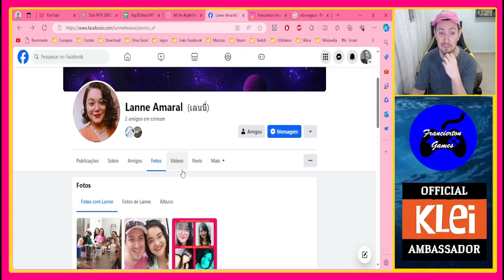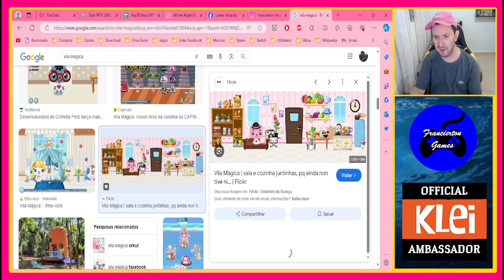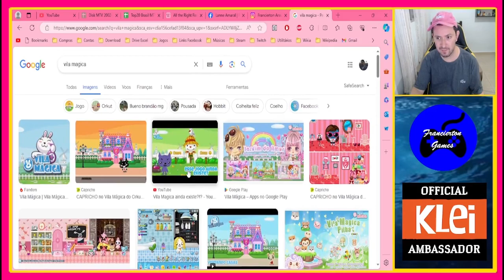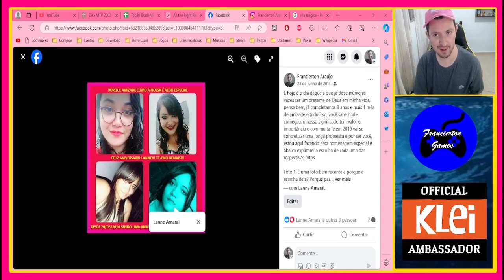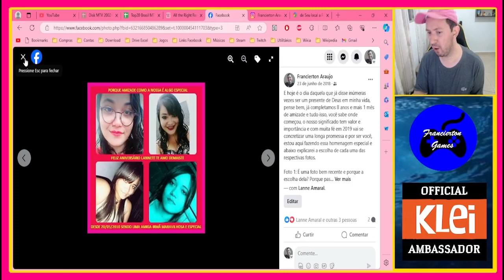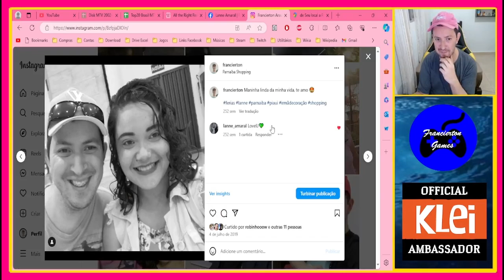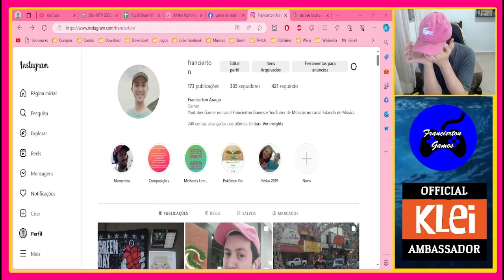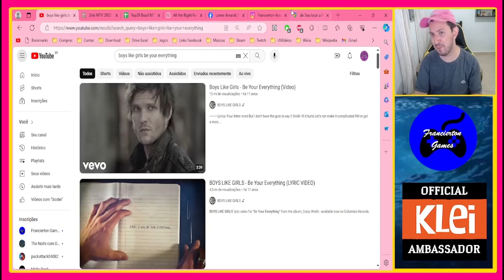Diário de Bordo Gamer #77 - "Meus Pilares" - Laiane Amaral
E seguindo com a série de vídeos dos "Meus Pilares", que seriam meus melhores amigos a nível de irmão/irmã. A amizade que essas pessoas me oferecem mudaram a minha vida e tem todo um significado, hoje vou com a maravilhosa Laiane Amaral, Lanne, Panda, Esposa, Lannynha, Lanlan, Lan, enfim aquela que chegou na minha vida como amiga virtual morando há um raio de distância, mas que não impediu o nosso encontro pessoalmente, uma irmã maravilhosa que a vida me deu graças através de um aplicativo chamado Vila Mágica no Orkut, conheça nossa história e espero que sinta-se homenageada Lanne nesse vídeo!